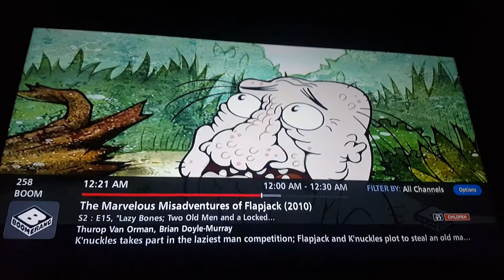Richard and Richard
Them song